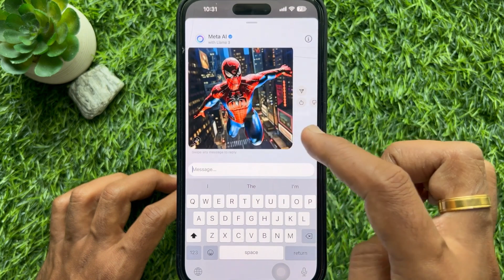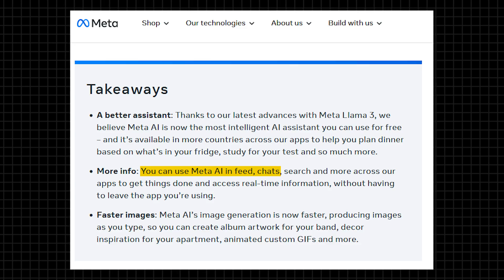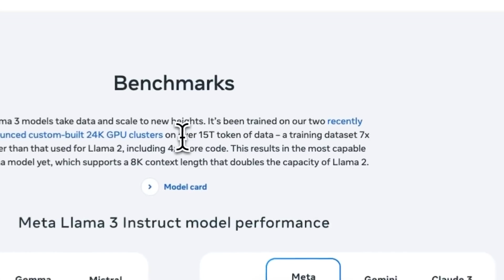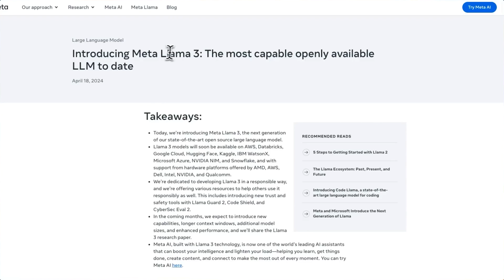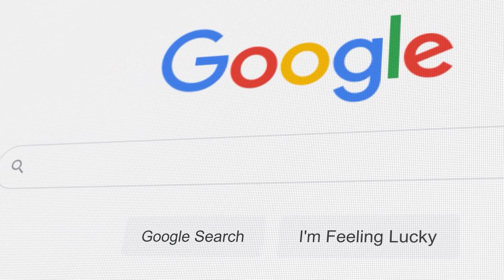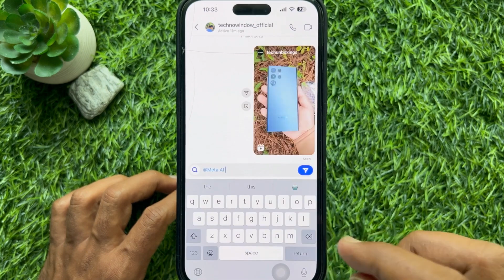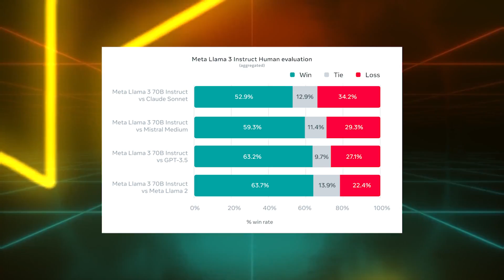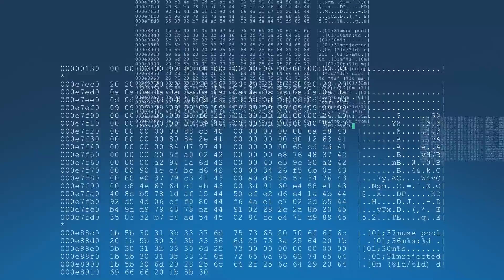Meta AI With Llama 3 LAUNCHED (Better Than ChatGPT?)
Ultimate LLMs Guide Meta has released its Llama 3 AI model. This cutting-edge technology is designed to perform a variety of tasks, from answering questions to generating images, and it's available for free as an open-source model. In this video, we'll discuss the features of Meta's AI assistant, including its integration with WhatsApp, Facebook, and Instagram. Additionally, we'll discuss how Meta's open-source approach is giving tough competition to other AI giants like OpenAI and how it is benefiting Meta itself.

So, if you find this video interesting, don’t forget to watch these videos on our channel: